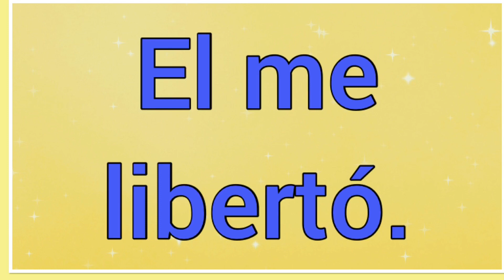Soy feliz Él me libertó 🙂